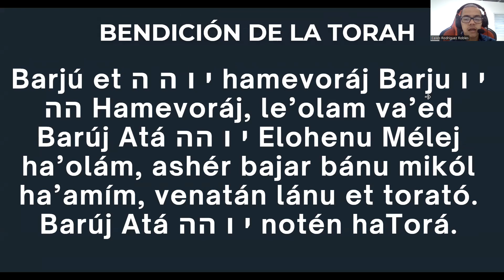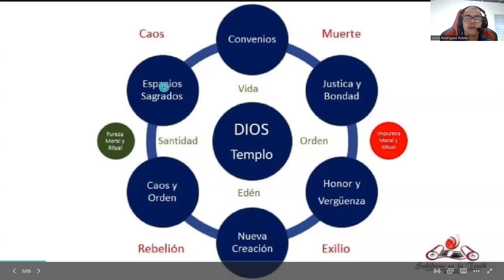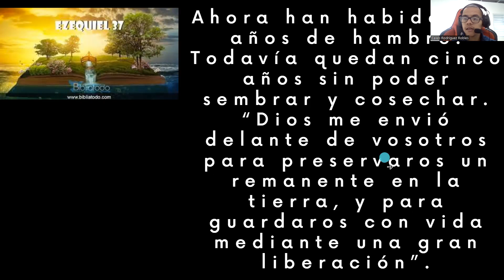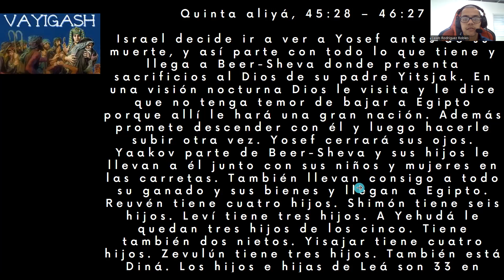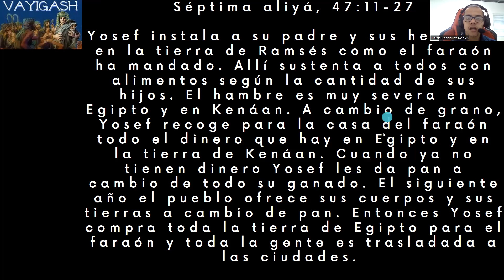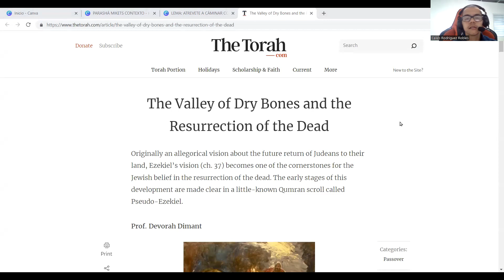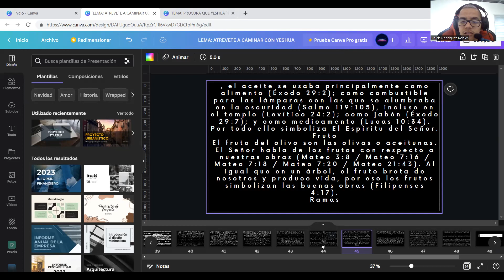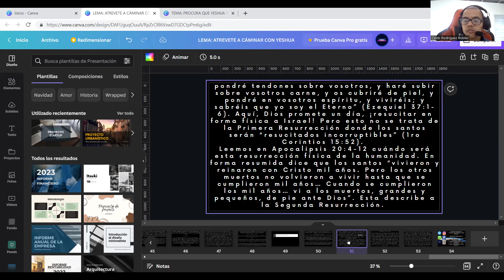PARASHÁ 11 DE BERESHIT- VAYIGASH(SE ACERCÓ)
Shalom familia bendiciones en estos momentos está disponible esta parashá en cual hablamos acerca del valle de los huesos secos.